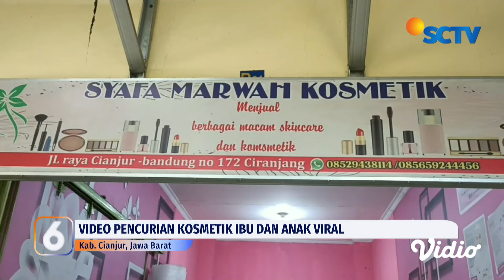Berlagak Tanya-tanya Produk, Ibu dan Anak Terekam CCTV Mencuri di Toko Kosmetik | Liputan 6